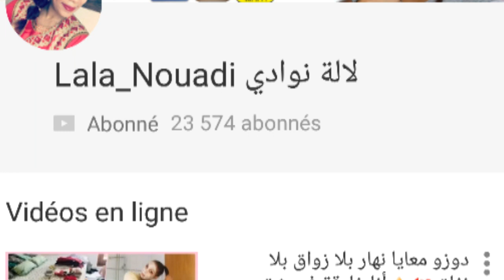عيد المرأة بين الخيال و الواقع 2018"فيديو كوميدي"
عيد المرآة عيد المراة بين الخيال و الواقع

facebook : Maya Boutlaoui Hassani idrissi

loops ID : عالم اكرام